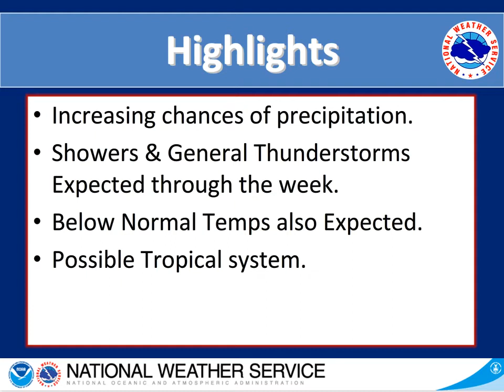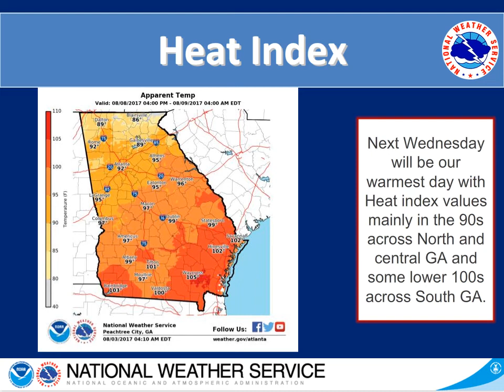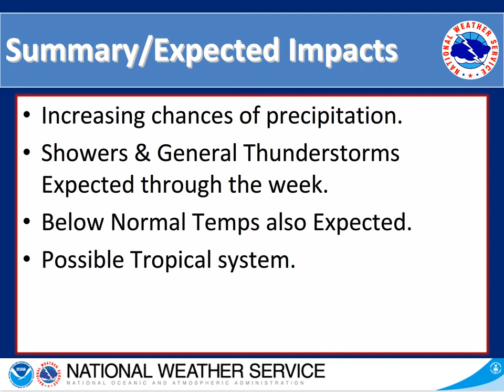Aug 3, 2017 Weekly Briefing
Weekly Weather Briefing for August 3rd 2017